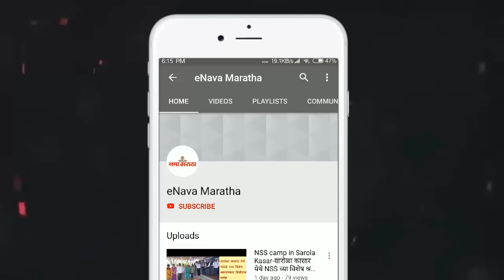नगर कारखान्याच्या सुरक्षा रक्षकांना टोळक्याची मारहाण